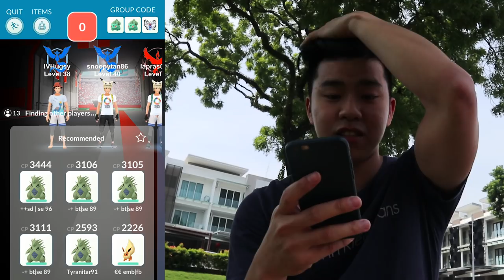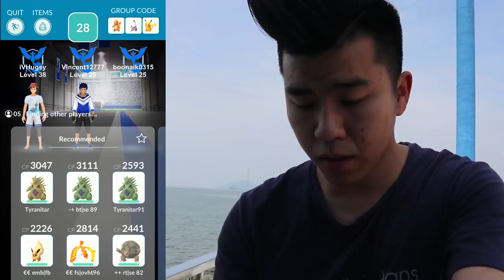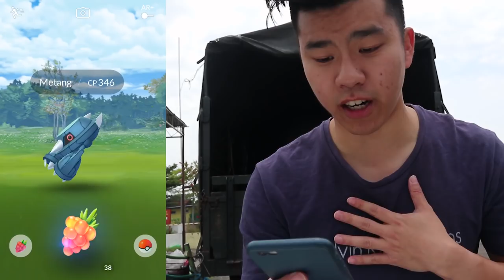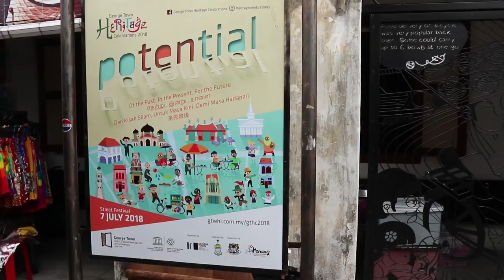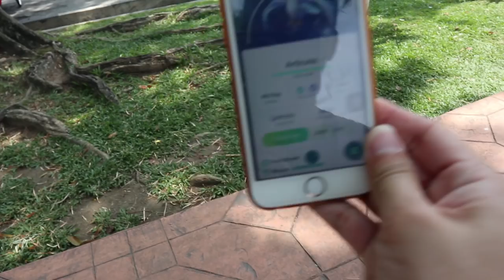SHINY ARTICUNO DAY!! | NEW SUPER RARE POKEMON IN THE POKEDEX!!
What a day, shiny articuno hunt and a rare pokemon catch!